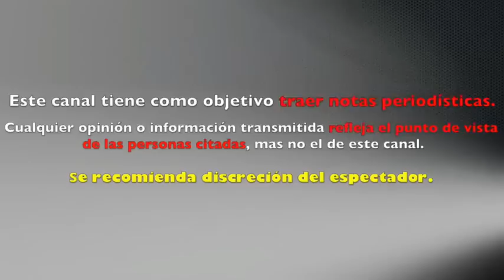Edith González ROMPE EL SILENCIO Revela CÓMO le DETECTARON CÁNCER